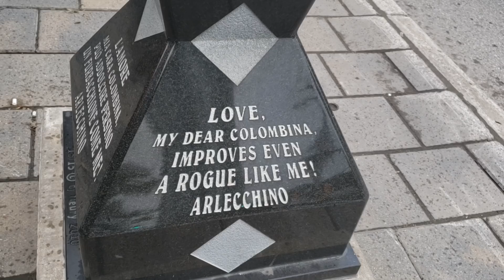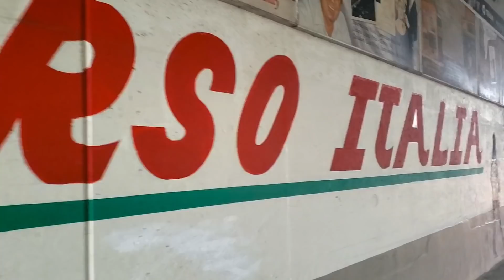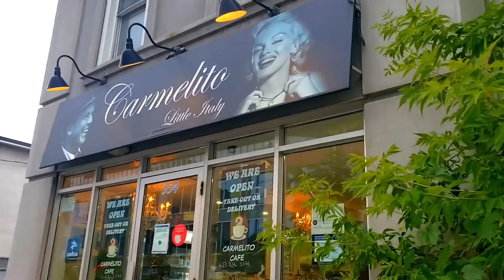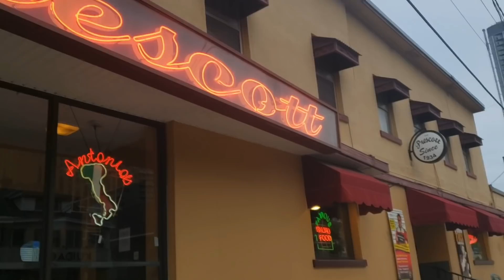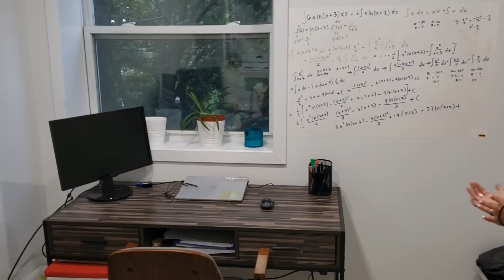Nos salimos del sótano 😱 | Canadá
Hola Amigo@s! En este nuevo video les mostramos nuestro nuevo hogar mas un pequeno paseo por nuestro barrio. Esperamos les guste. Saludos!